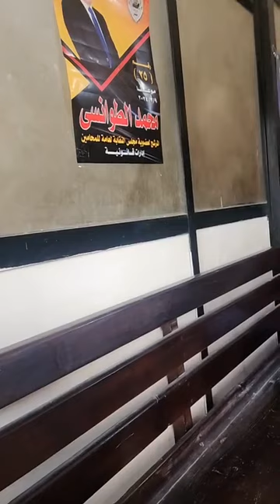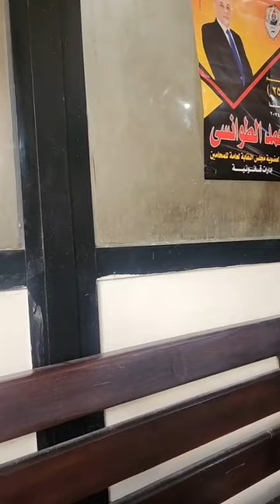معقول بسبب خـ ـلافـ ـات على الأرض خلـ ـصوا على جـ ـوزها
معقول  بسبب خـ ـلافـ ـات على الأرض خلـ ـصوا على
 جـ ـوزها